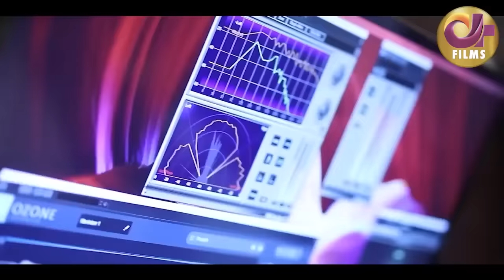Sirf Tum | Full Film | Affan Waheed And Sumbul Iqbal | A True Love Story | C4B1F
A young, pretty and innocent girl has dreams to do her best in her studies and make her mother proud. She wants to leave the filthy neighbourhood of Shahi Mohallah and support her family to live a decent life. Her self-respect, morals and courage will hook the audience